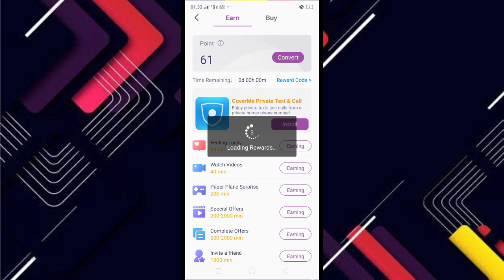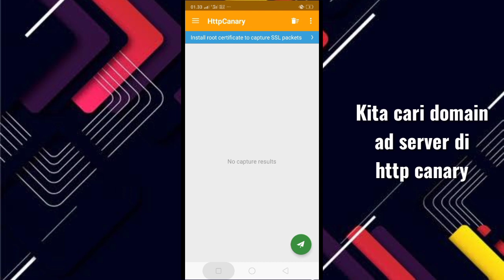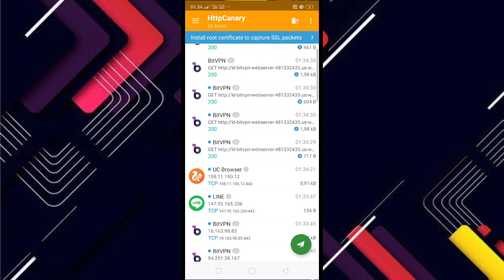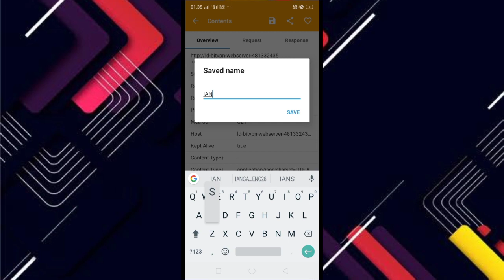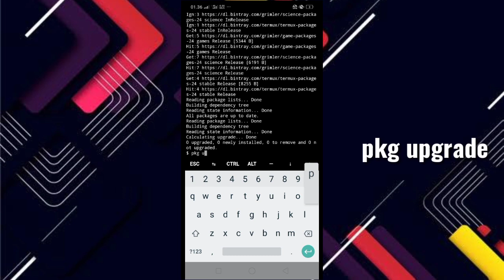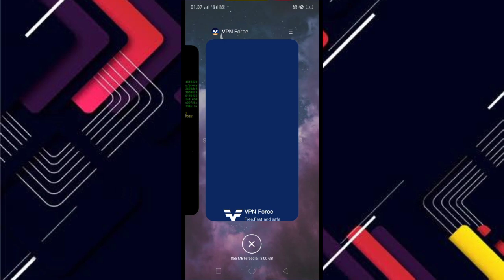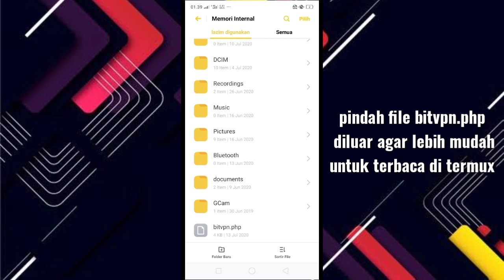[UPDATE] Nuyul Bitvpn Dengan Termux | Cara Mengatasi Bitvpn No Limit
Hallo selamat datang di channel ians tutorial, kali ini saya membagikan trik terbaru agar bitvpn no limit ,jika mengalami kesulitan atau kendala silahkan komentar di bawah, terimakasih
-admin

(Harus ada ad-reward)